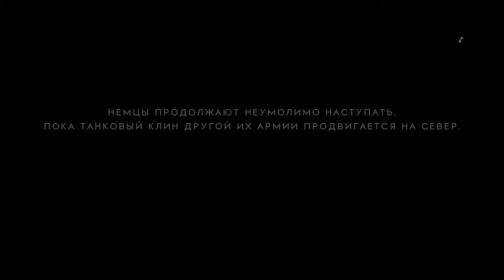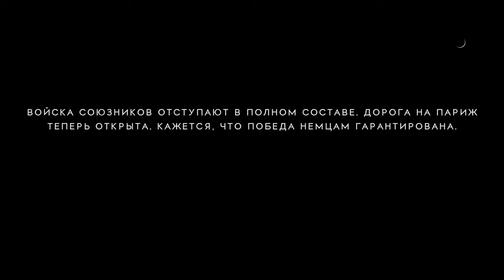Battlefield 5: Conquest Gameplay (No Commentary)